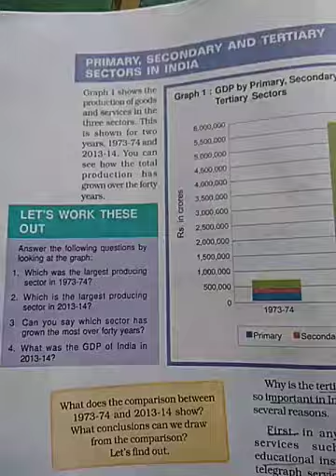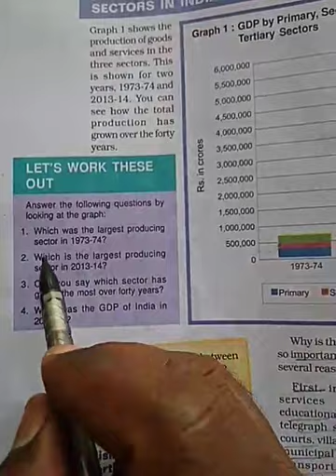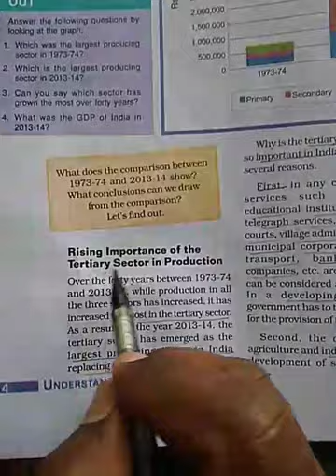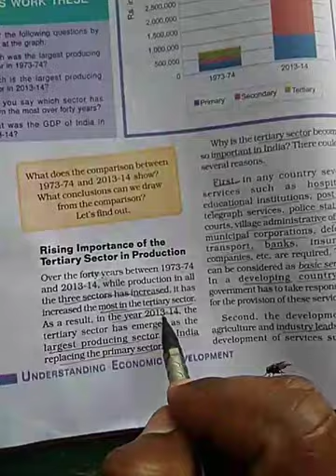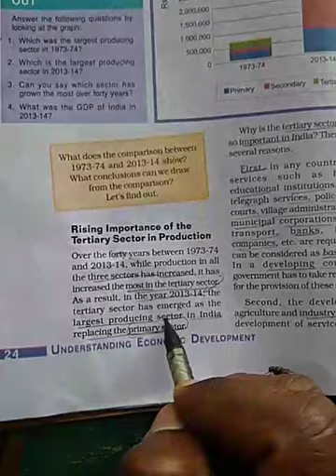Economics class 10th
Three sector in India